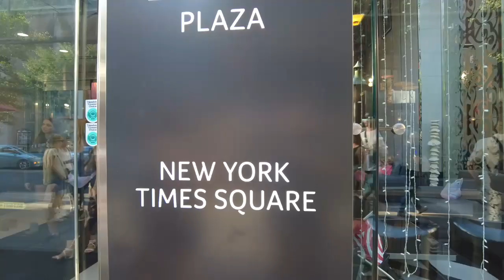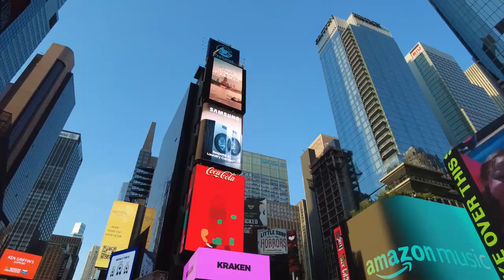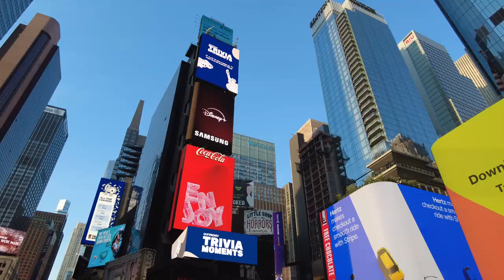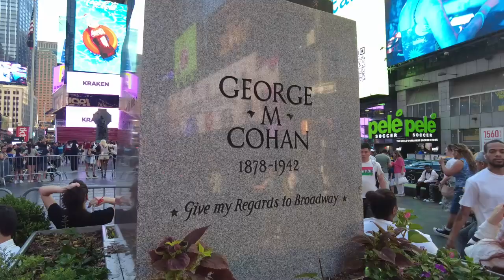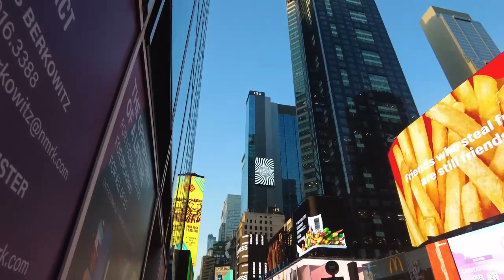Times Square after Birthday Drinks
A look around the sights and sounds of New York's Times Square after a quick 60th Birthday Drink in the Riu Plaza Hotel